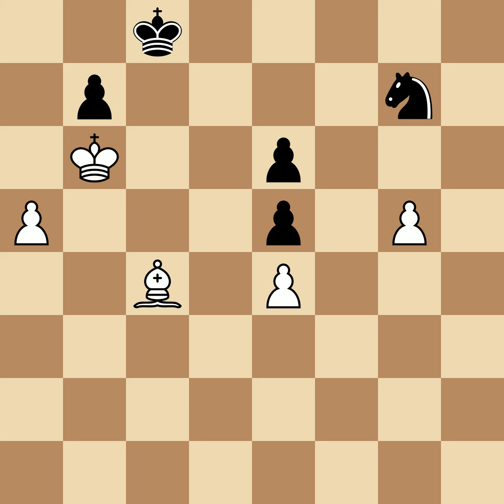Carls, Carl Johan Margot vs Sämisch, Fritz | Gothenburg, 1920, 1-0